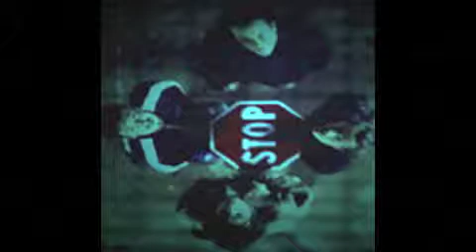Nubia - Fastidio Sociale EP (1999)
1.Contro 0:00
2.Dentro Un Film 05:36
3.L’Ultima Nascita 08:40
4.Gocce 13:09
5.Alice (Le Croci A Uncino) 20:26
6.Noobia 25:48

Testi: Claudio Mercatanti
Musiche: Massimiliano Galli, Marco Antoci D’Agostino, Mattia Pittella tranne la traccia 2 Nubia + Umberto Bottesini

Claudio Mercatanti: voce
Massimiliano Galli: chitarre
Marco Antoci D’Agostino: basso
Mattia Pittella: batteria

registrato nel 1998 al Jungle Sound di Milano.